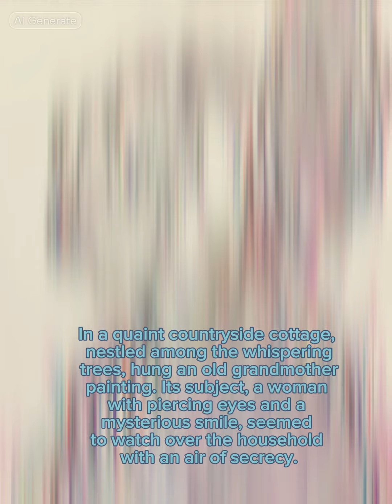The Artwork With A Mystery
There is a art work with a mysterious past.

Thearthands.redbubble.com